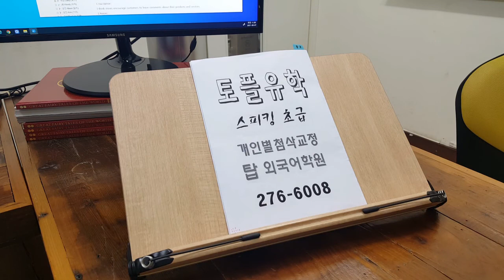전북대 토플스피킹 IBT TOEFL 초급 전주어학원 유학 WRITING 영어과외 210508